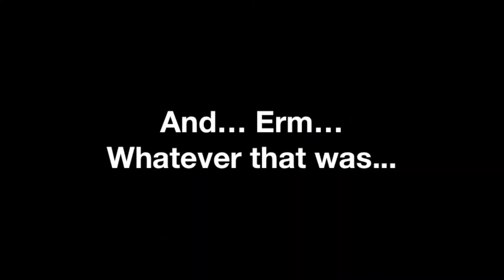The Best Promotional Trailer Ever!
Welcome to the new, epic, completely amazing trailer for... MCN Productions!

Hope you enjoyed the new promo, even if the title is a little optimistic...